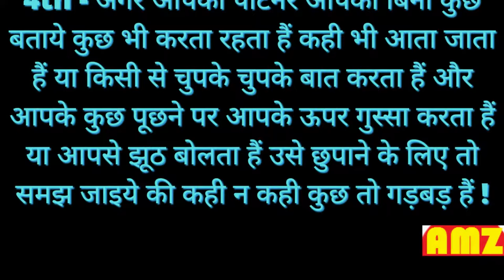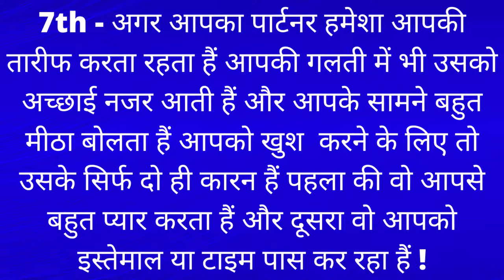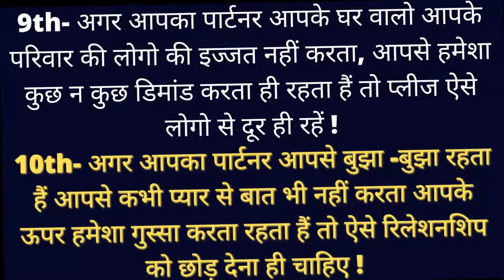आपका पार्टनर सच्चा है या नहीं कैसे जाने ? How to know if your partner is real or cheat?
#आपका बॉयफ्रेंड या आपकी गर्लफ्रेंड धोखा दे तो क्या करें?
#How to know if your partner is real or cheat?
#पार्टनर की आदत से जाने वो कैसा है ?
##अगर आपका रिलेशनशिप ख़राब चल रहा है तो क्या करें?